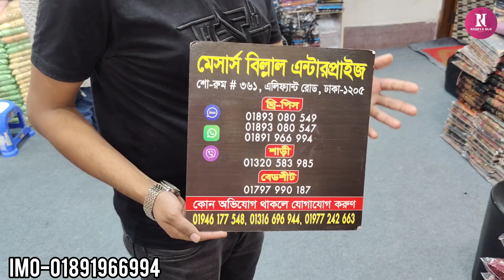শুক্রবারের ধামাকা অফার/৫৫০ টাকায় ফাটাফাটি কটন থ্রী-পিছ কিনুন/Friday offer 550 tk cotton three piece.